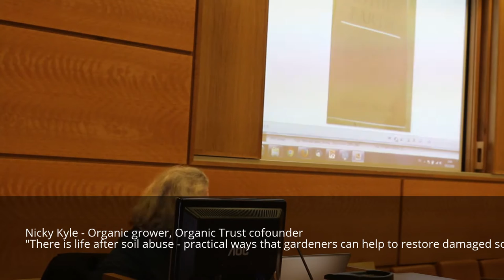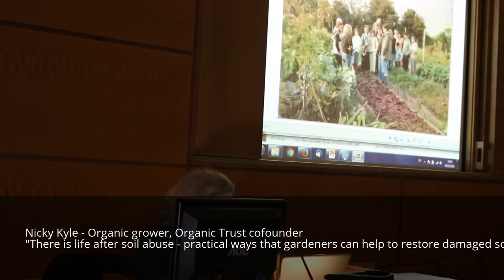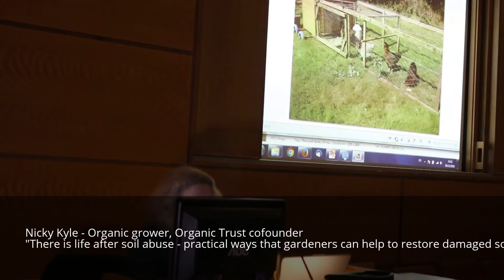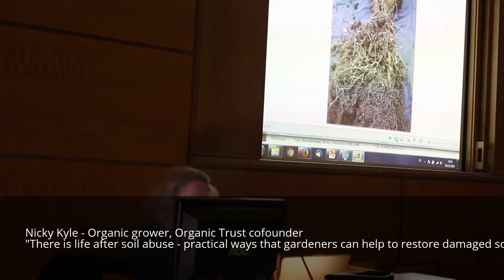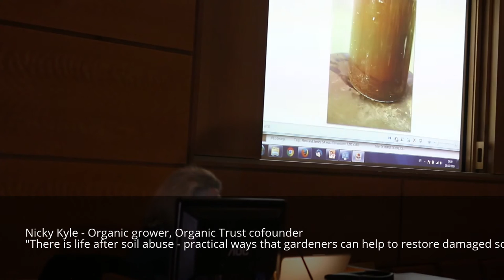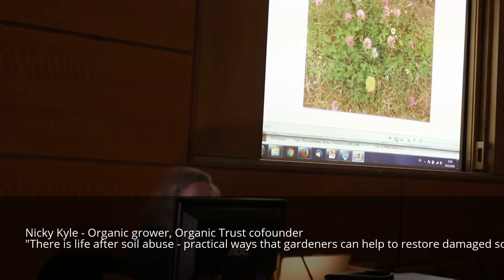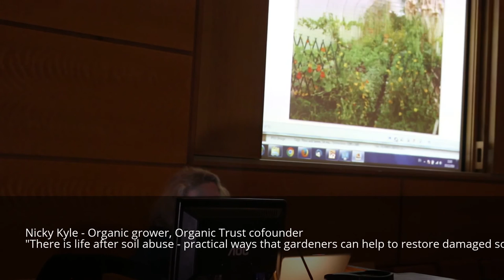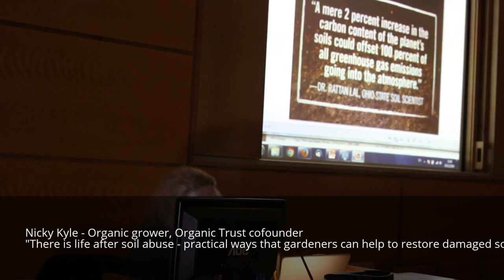8. Nicky Kyle Co-founder of the Organic Trust